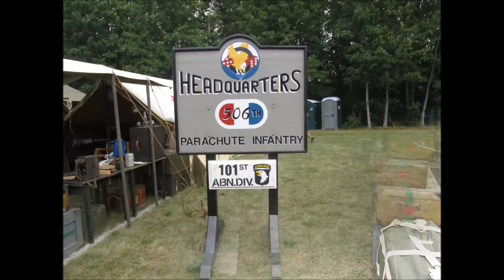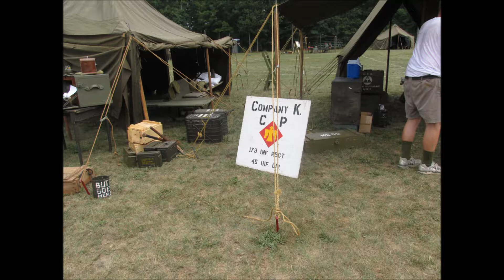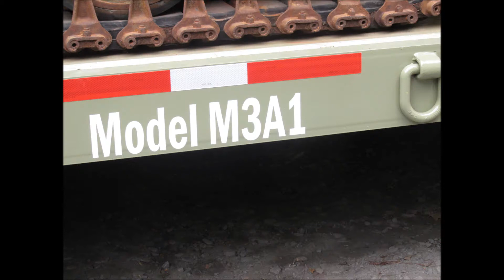7-9-2016 - Pictures From Weekend At Stuie's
7-9-2016 - Pictures my Dad took at Weekend At Stuie's held at the Berwick Test Track